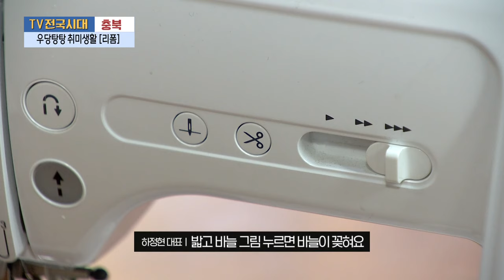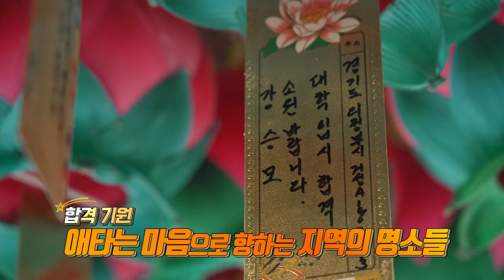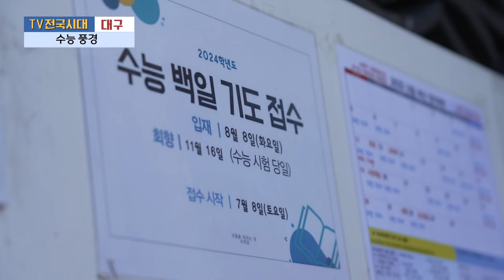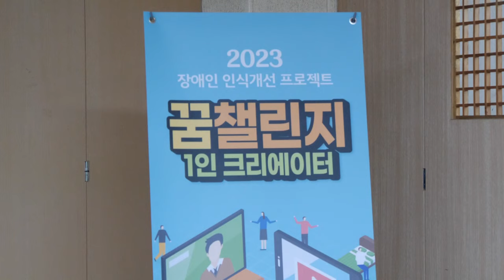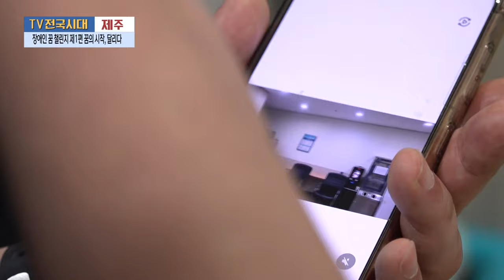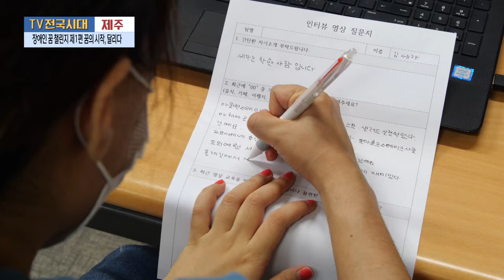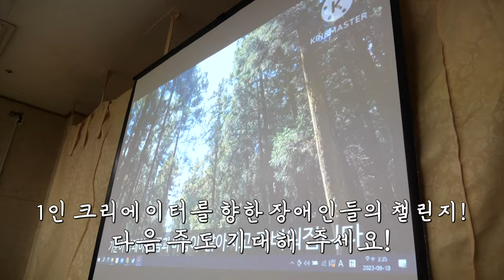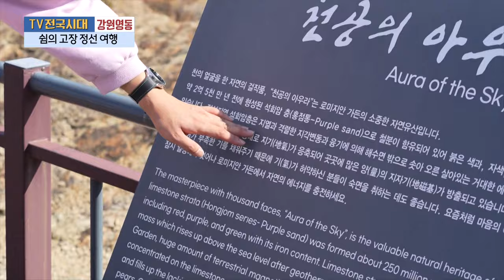[TV전국시대] 11월23일(목) 전체방송 다시보기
11월23일(목)

울산-가을 밥도둑 너로 찜했다!
충북-우당탕탕 취미생활 [리폼]
대구-수능 풍경
제주-장애인 꿈 챌린지 제1편 꿈의 시작, 달리다
강원영동-쉼의 고장 정선 여행